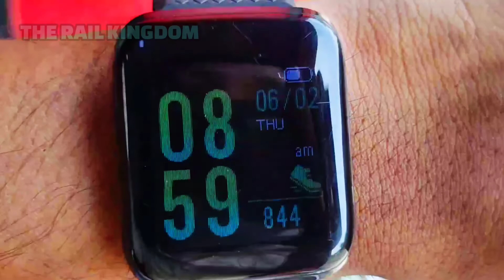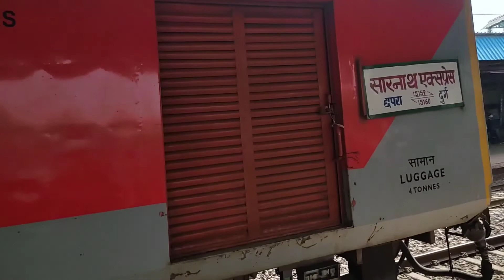Sarnath Express | A short journey at 120+ kmph action behind Bhilai WAP 7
:𝙉𝙀𝙀𝘿 𝙎𝙐𝙋𝙋𝙊𝙍𝙏:

Hello Friends, I am Rahul Yadav a small youtuber but a big diehard railfan from bhilai chhattisgarh...

I provide trains video for all of my railfan bros across my beautiful country India which is full of many types of trains... But first of all I shoot SECR ZONE TRAINS for you my brothers...

About the video🎥:-A short journey compilation behind powerful Bhilai WAP 7 loco in raipur durg section..

Creator:--Rahul Yadav
Channel:--ITSRYTHERAILKINGDOM
Camera:--REDMI NOTE 10{SONY IMX 582} (48MP)